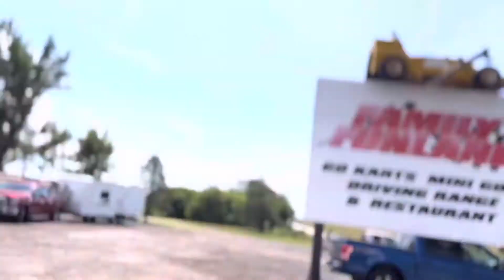I played real life Mario cart…